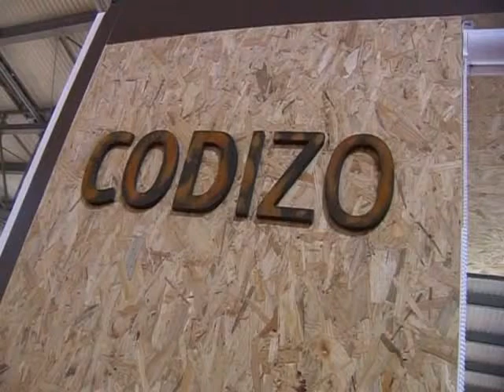Codizo - Autumn/Winter 2009/2010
Woman and men shoes